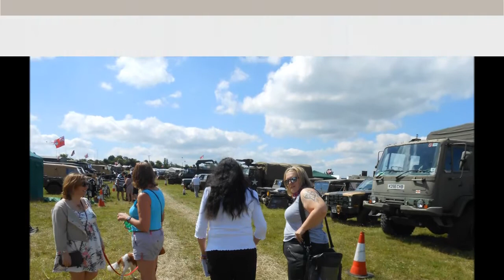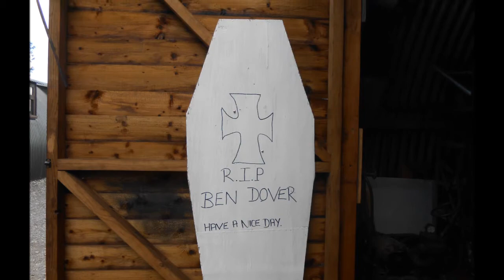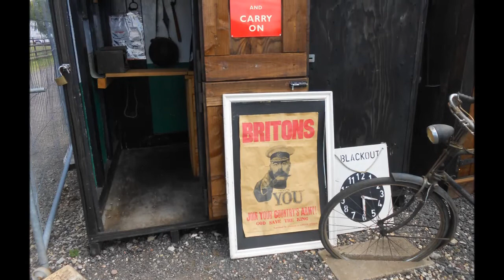BWDE Wartime in the Vale 2014